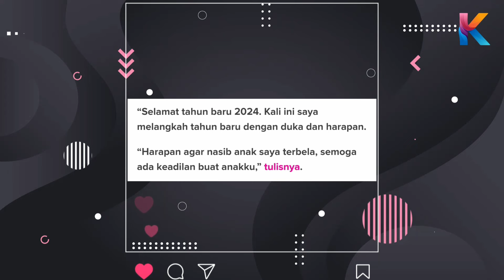Terkini Ibu Zayn Rayyan Buka Mulut Tentang Hal Ini! Akhirnya Dedah Di Tahun Baru!